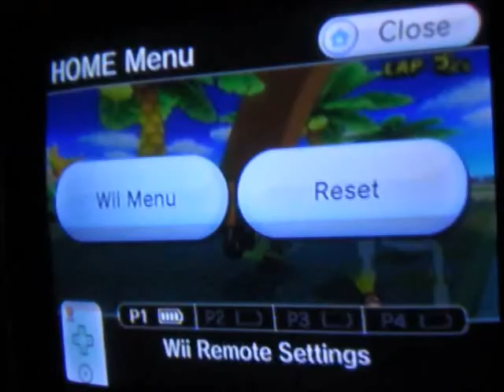[MKWii] Coconut Mall Non-Glitch lap 1; 39.448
That´s fun